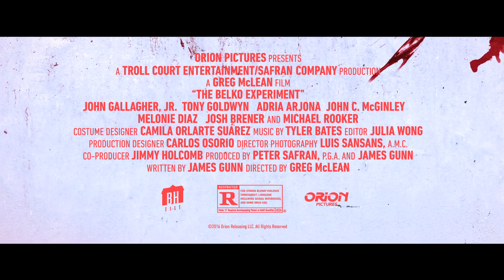THE BELKO EXPERIMENT (2017) Official Trailer (HD) Greg McLean, James Gunn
Directed by: Greg McLean
Release date: March 17, 2017 (US)

The story revolves around the American Belko company in South America which is mysteriously sealed off at the beginning of a work day, and its employees are ordered to kill each other or be killed themselves. This starts an escalation of violence, where we discover the true nature of each and every Belko employee.